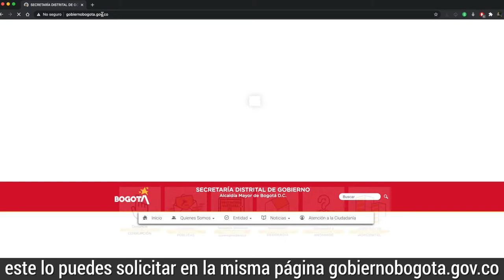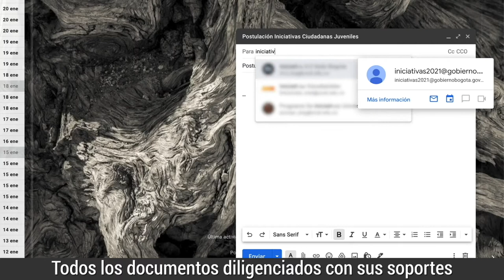LosJóvenesQuieren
Este mensaje es para los jóvenes que tienen un proyecto en mente y necesitan apoyo económico para llevarlo a cabo.

Serán hasta $10 millones para las 30 mejores iniciativas. Conoce paso a paso como presentarla.